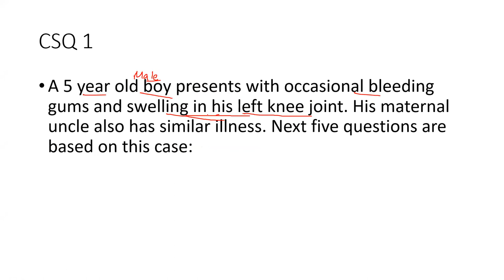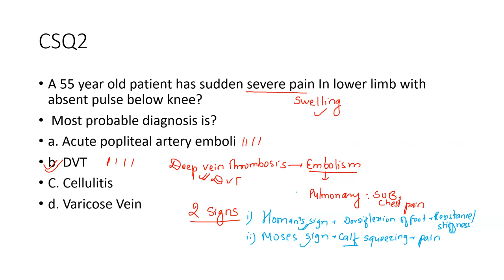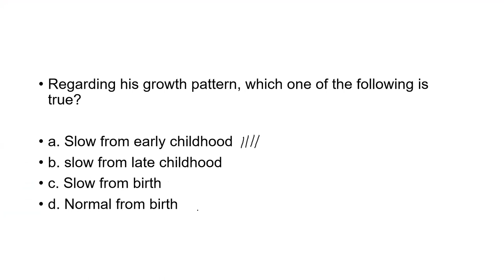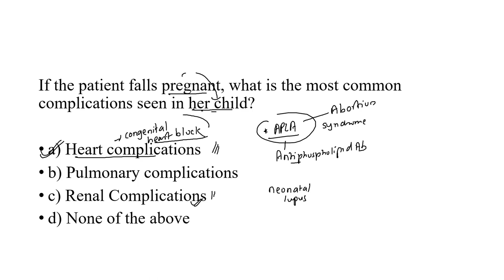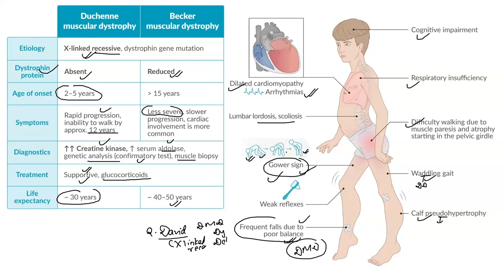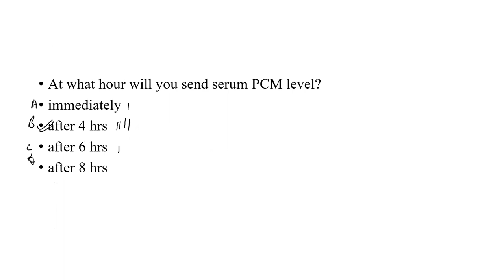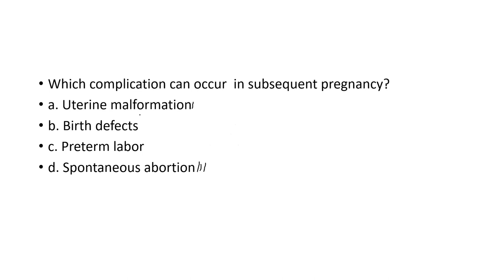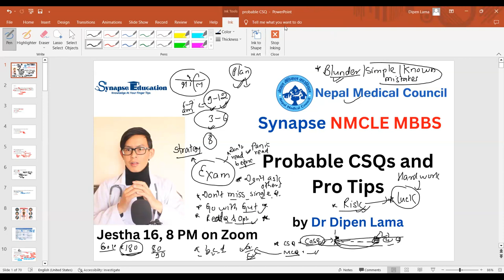PROBABLE CSQ for NMCLE MBBS EXAM 2080 with TIPS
Synapse Education is online educational platform for students. Our vision is quality and affordable education for all.